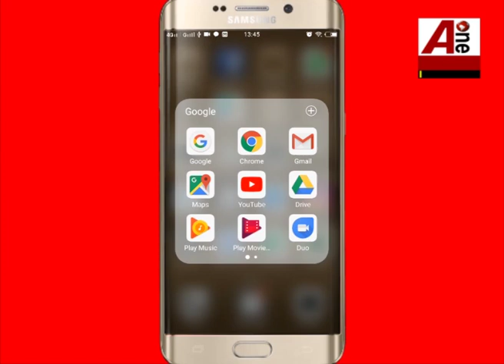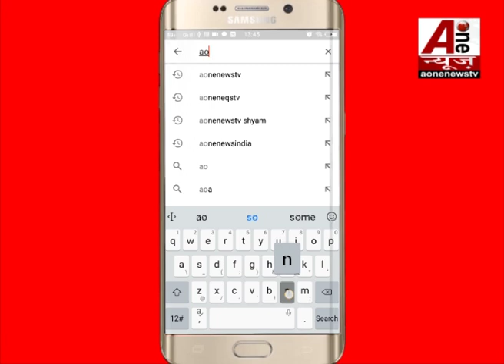ये हैं असली पैडमैन जिसने बदल दी लाखों महिलाओं की जिंदगी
These are the real padman who changed the lives of millions of women